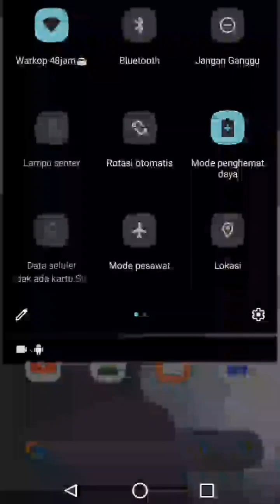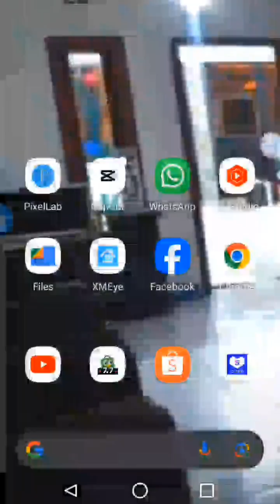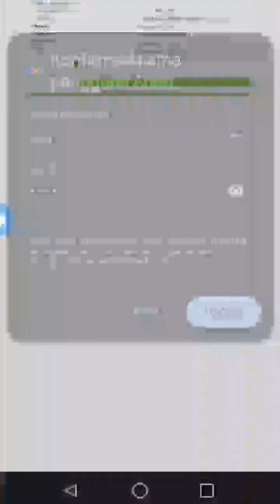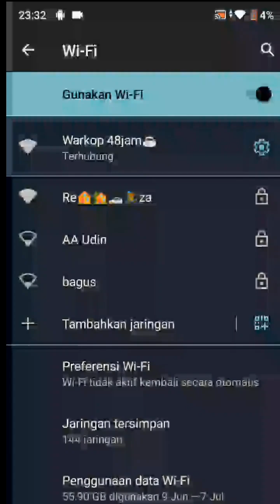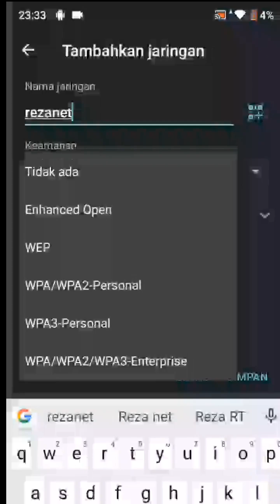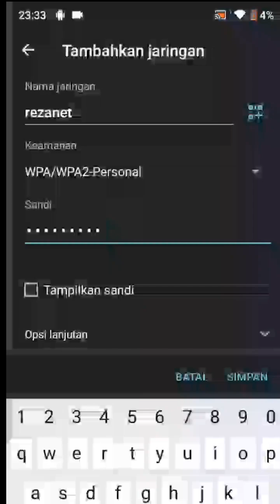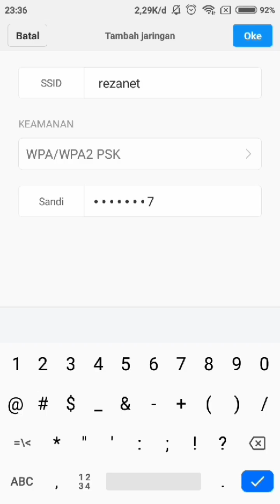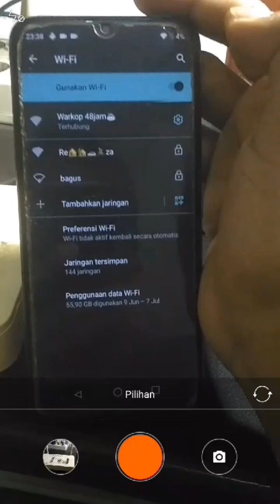cara menyembunyikan WiFi dari orang lain pembobol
cukup mudah mengamankan WiFi Dirumah